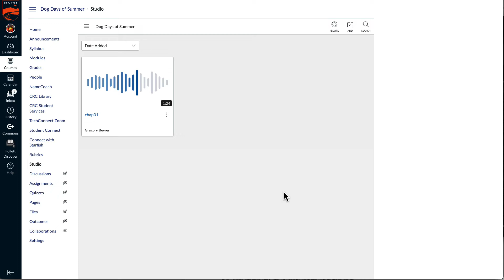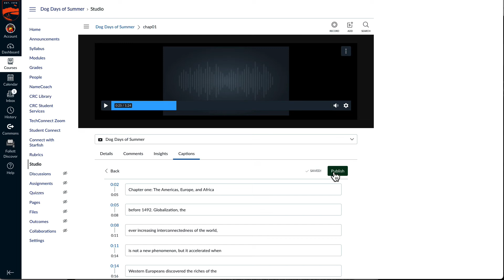Audio to Text via Canvas Studio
This video shows how to convert audio to text files using Canvas Studio and an online tool to convert the captions file.